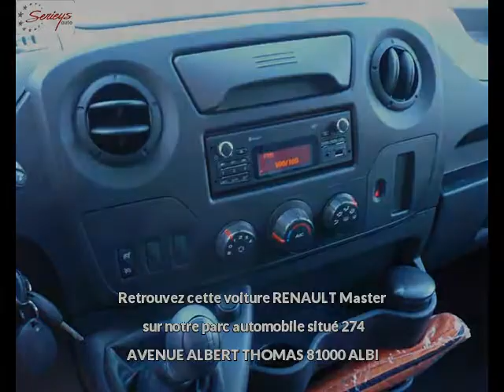RENAULT Master Diesel neuve à 25000 €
RENAULT Master Pack Extra 2.3 dCi 130 L3 GPS P270° Blanc Gris foncé Manuelle - 10 km - Mise en circulation le 29/08/2017 - en vente à Albi au prix de 25000 €. Voir l’annonce en ligne

Le garage Seyries Automobiles d’Albi (81) propose à la vente cette RENAULT Master Pack Extra 2.3 dCi 130 L3 GPS P270° occasion n°4413.

GARAGE SERIEYS

274 AVENUE ALBERT THOMAS

81000 ALBI France